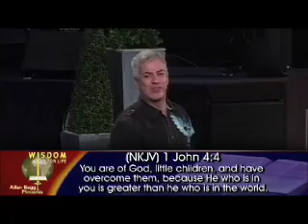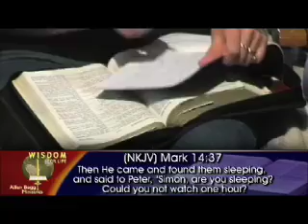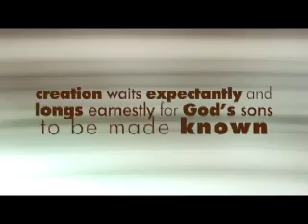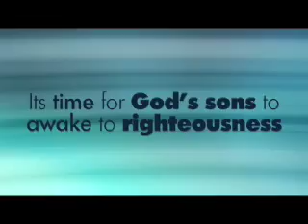Awake to righteousness 01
In This series, Dr. Allan takes an in depth look at righteousness. In this powerful series you will discover that Jesus paid for your entire life prosperity and has  made you the righteousness of God. This series will transform your thinking and strengthen your faith to awake to righteousness!